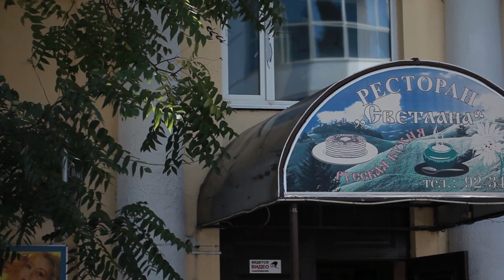Вечеринки Знакомств в Сочи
Большая Вечеринка Знакомств в Сочи
Дорогие гости, мы приглашаем вас на нашу Большую Вечеринку Знакомств в Сочи по адресу:
г. Сочи, Курортный пр-т д. 50, Гостиница "Магнолия", 2 этаж, Ресторан "Appetit" - 14 ФЕВРАЛЯ 2018 года с 19:30 (Регистрация, Авторизация) , Вечеринка начнётся в 20:00.

Мы постараемся организовать вам встречу с дополняющим вас человеком на наших вечеринках знакомств в момент вашего присутствия на мероприятии.

Программа Вечеринки:
- 19:30 - 20:00 Авторизация (регистрация)
-20:00 до 23:00 - Развлекательная программа

На встрече будет:
- Игры на знакомство по секционно (по возрастам и совместимости)
- Шведская Линия
- Танцевальная программа
- Романтический ужин для сложившихся пар
- Фанальный конкурс на Лучшую пару Вечеринки
- Видеосьёмка, видеоинтервью и фотосессии
- Море эмоций, море позитива и море новых знакомств!

Добро пожаловать и пусть у Вас всё сложится!!!